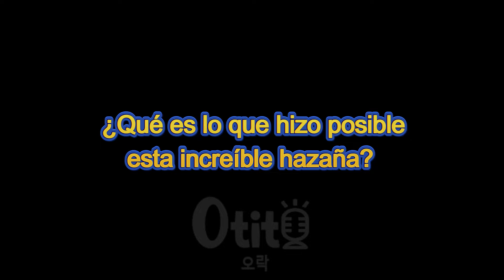OFICIAL! ROSÉ SUPERA A JUNGKOOK CON APT